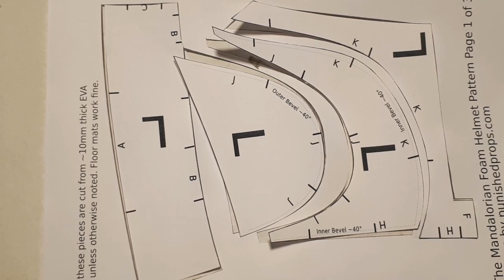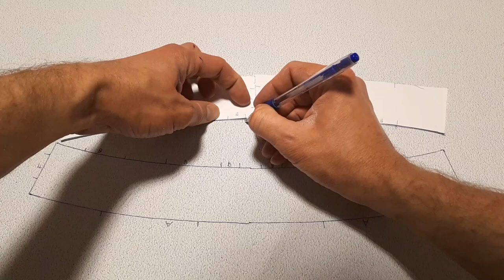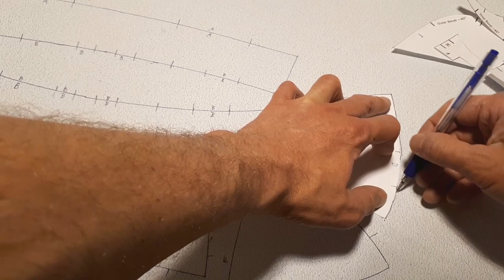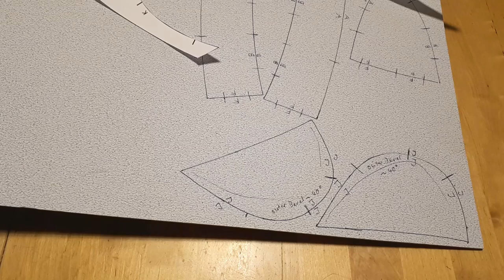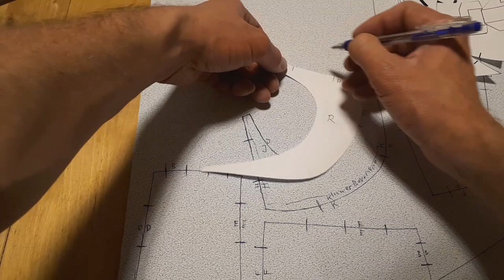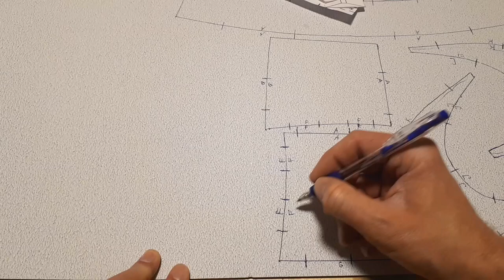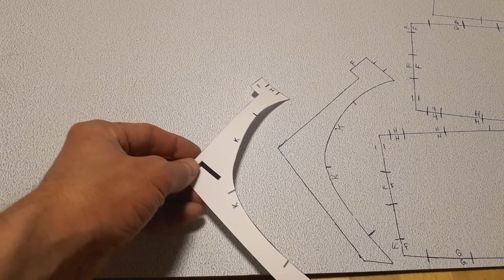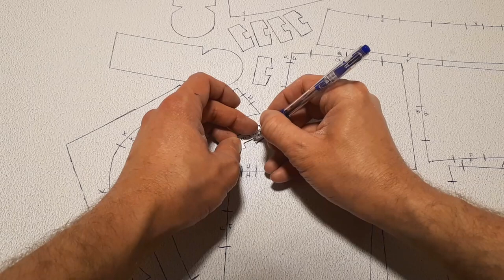Mandalorianischer Helm - Teile ausdrucken, aufmalen - Schritt für Schritt - Mando-sidekick #01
Heute beginnt ein kleines Abenteuer, ich baue mir einen mandalorianischen Helm, den vom Mandalorian, nicht den von Boba Fett.

In diesem Video geht es darum:
- wie baue ich mir mit simplen Mitteln einen mandalorianischen Helm
- das Aufzeichnen der Teile auf die Platte

Verwendet werden:
- Schnittmuster
- ein Cutter
- ein Kuli
- eine grundierte Wärmedämmplatte aus Styrodur, 4mm (die hatte ich eigentlich für ein anderes Projekt als Base eingeplant, wollte aber mal wissen, ob ich sofort mit einem Material außer Moosgummi einen Helm bauen kann, von Cosplayern wird natürlich die 10mm EVA-Schaumplatte verwendet)
- Zeit, dies ist wieder komplett Schritt für Schritt, damit ihr alles nachvollziehen könnt, ich mag es transparent

Bastelanleitung für deine Hausruine aus 150 Steinen ★ eBook-Download (PDF) A4 ★ EimerZeug

Building instructions for your house ruin out of 150 stones ★ eBook-Download (PDF) A4 ★ EimerZeug

PS.: wenn ihr einen Preis für die Artikel vorschlagt, der 0,50Euro drunter liegt, spart ihr die 50Cent ;)

EimerZeug bei EinFassIdeen auf Etsy

Inspiriert zu dieser Geschichte haben mich auf jeden Fall die Romane von Karen Traviss, die gehen unter die Haut und lassen dir ein Mando-Herz wachsen:
Triple Zero
und True Colors
Natürlich darf Folgendes nicht fehlen, so könnt ihr das Projekt auch unterstützen, absolut unabhängig davon liebe ich die Romane und bin sofort in der Welt gefangen, wenn ich an sie denke: